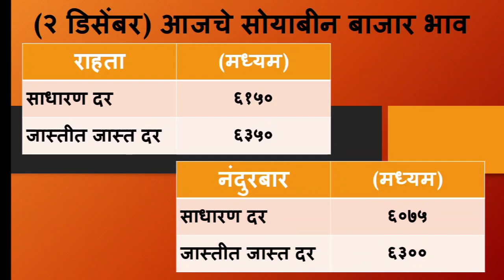soyabean bajar bhav | जाणून घ्या आज औरंगाबाद जालना मध्ये सोयाबीनचा भाव काय होता |soyabean bhav today